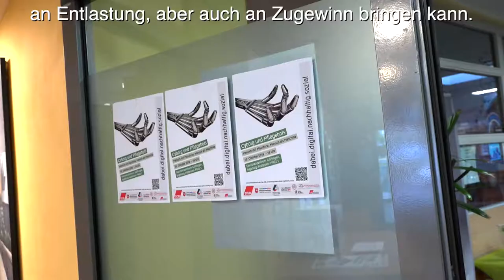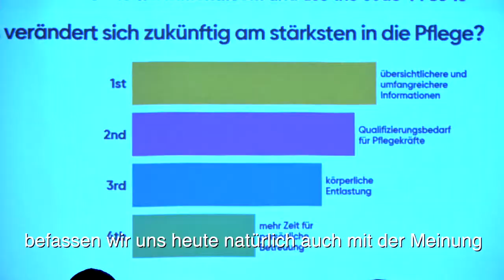Digitalisierung in der Pflege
Können Roboter Menschen pflegen? Welche Auswirkungen hat die Digitalisierung auf die Pflege. Darum ging es bei einer Zukunftsdialog-Veranstaltung des DGB Südniedersachsen-Harz. Mehr zum DGB-Zukunftsdialog / Mehr zur Veranstaltungsreihe "dabei. digital. nachhaltig. sozial"